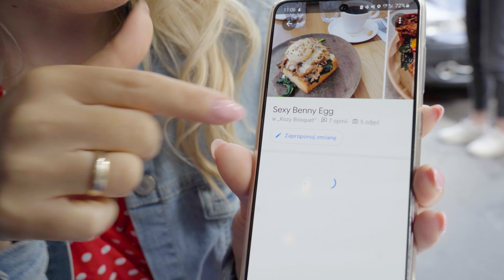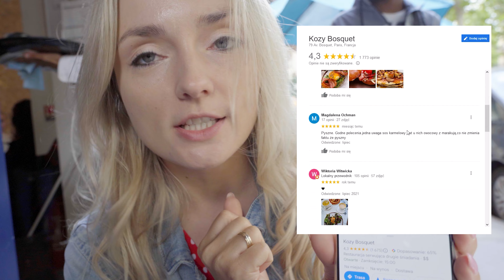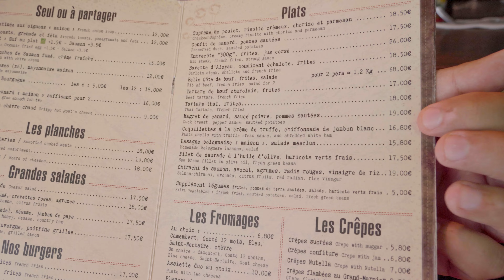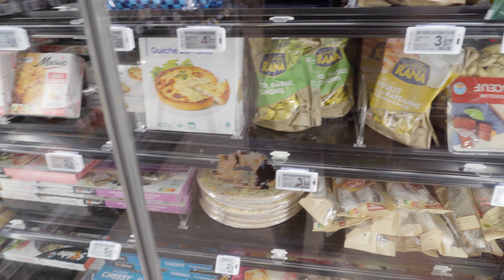Sprawdzamy NAJLEPSZE INSTA SPOTY i JEDZENIE w PARYŻU! | Te miejsca POLECAMY! | Smaki Paryża Vlog. 3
Zapraszamy na trzeci odcinek z Paryża! Sprawdzimy w nim najlepsze miejsca na foty i odwiedzimy dwie świetne restauracje, będzie smacznie!
Miłego oglądania!

WYDATKI NA 2 OSOBY:

Bilety: Wieża Eiffla 2 piętro - 34,20 EUR / 2 os.

Śniadanie - 33,50 EUR / 2os.

Obiad - 61,20 EUR / 2os.

Bilety bus na Lotnisko - 34 EUR / 2os.

162,90 EUR = 771,47zł

*Ceny podane w filmie wyliczone na podstawie kursu waluty EURO z dnia 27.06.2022r.